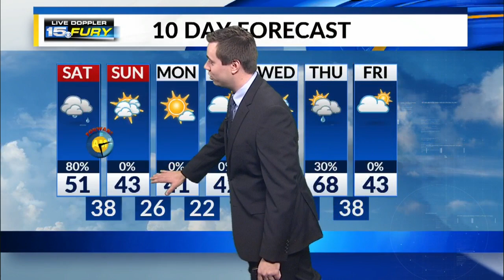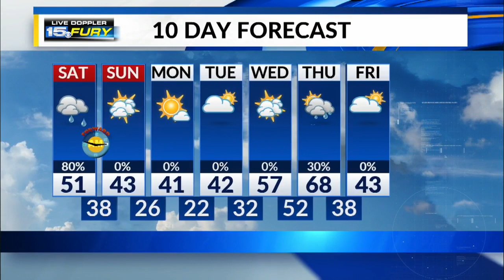Saturday Afternoon Forecast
Moderate to heavy rain rolls in this afternoon, along with gusty winds